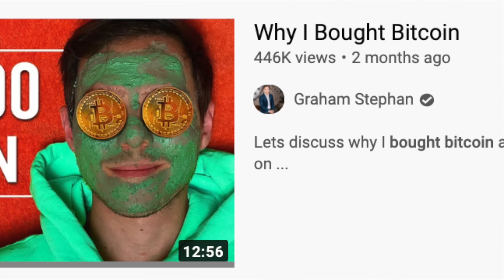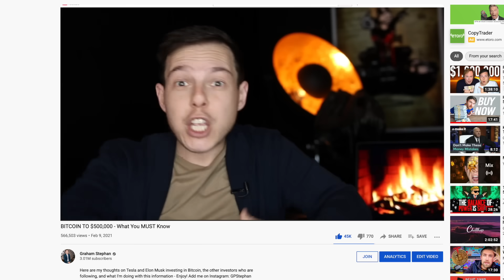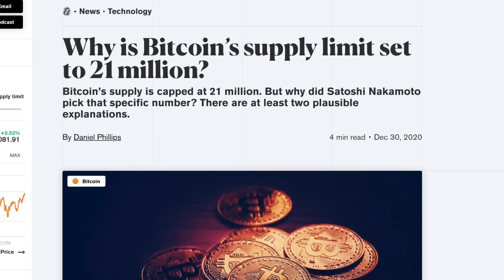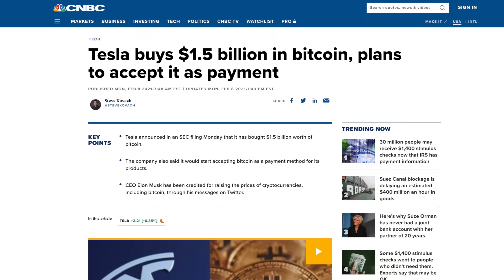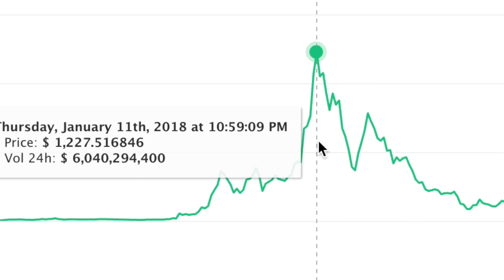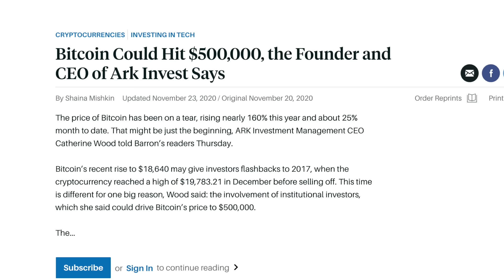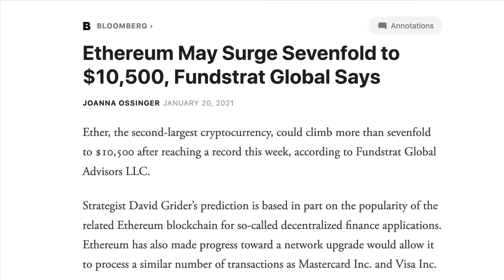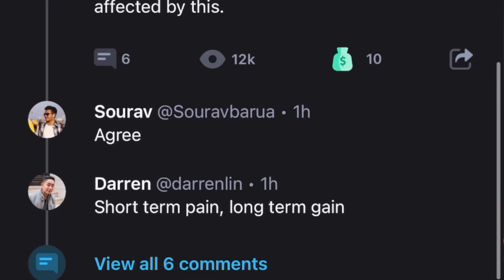ETHEREUM TO $10,000 - What You MUST Know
Here are my thoughts on Ethereum, why I invested in it alongside Bitcoin, and addressing my thoughts on potentially reaching $10,000 in the future - Enjoy! Add me on Instagram: GPStephan

The concept of Ethereum was first described in 2013 by then 19-year-old Vitalik Buterin, who created it as a way to facilitate programmable contracts using its own currency. Ethereum is built on the same BLOCKCHAIN network of Bitcoin, except - it allows for an open source platform where programmers could build applications that facilitate the exchange of money, content, property, or anything of value - in the form of what’s called a “smart contract.”

This is a digital agreement that performs a specific task when certain conditions are met…like, if you smash the like button - the like button will turn blue. It basically removes the middle man, and allows tasks to happen in real time without any human involvement. SO, in THIS CASE…Ethereum is just the network programs are created on, and ETHER is the currency that powers it…kind of like, Ethereum is the car - but Ether is the gas that powers the car.

So, overall - I’m OPTIMISTIC about both Bitcoin and Ethereum, which is why I decided to split my investment 60/40 between them…but, still, make no mistake…this is still only a VERY small portion of my entire portfolio to the point where, no matter WHAT happens - I’ll still be okay.

But remember, this is extra money I have to risk, if it goes to 0 it won’t change anything, and I’m still diversifying throughout stocks and real estate as my main INVESTMENT…I’m not saying you have to be as cautious as I am, and I know I’m being over the top about that disclaimer…BUT I wouldn’t necessarily go “all in” either without understanding the risks.

My ENTIRE Camera and Recording Equipment: